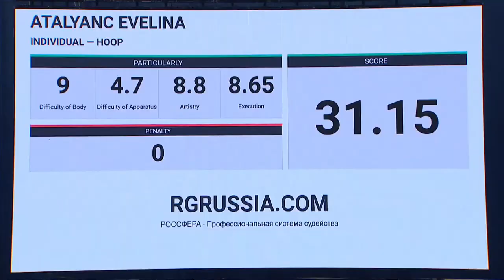(Day 1) Polina Smirnova Hoop 2022 [RUS] // Children of Asia 2022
Children of Asia. Rythmic gymnastics/Дети Азии. Художественная гимнастика